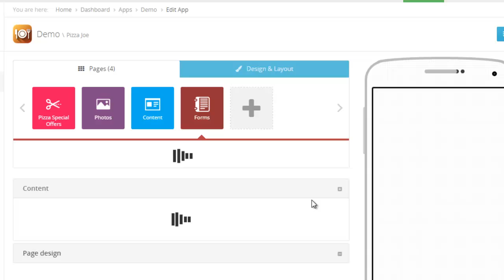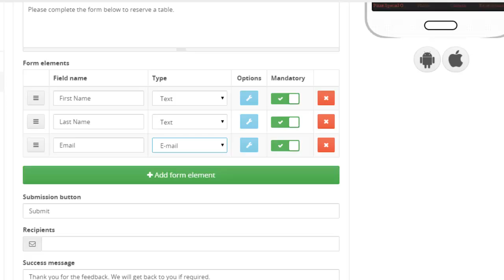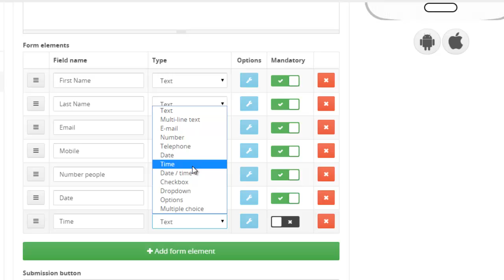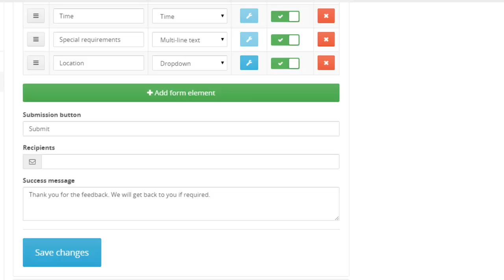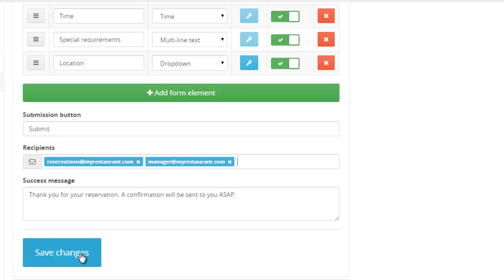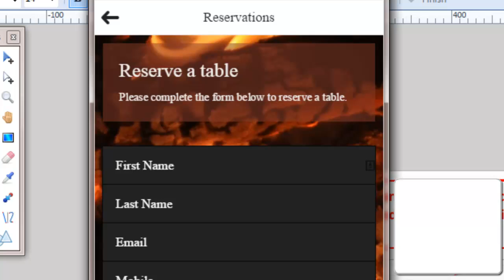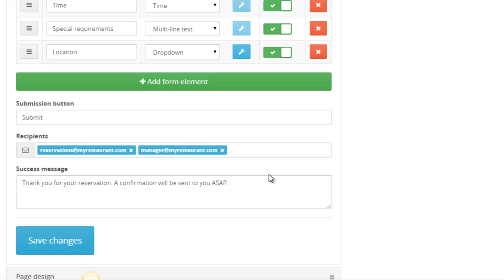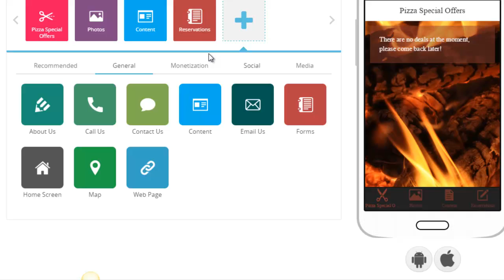AppBoxStudio - Creating An Appointment/Reservation App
This video explains how to build an appointment/reservation app. This can be a standalone app or a module within a larger app or mobile web site.